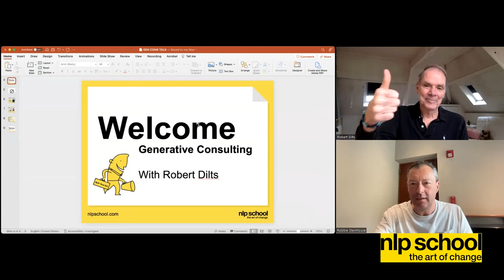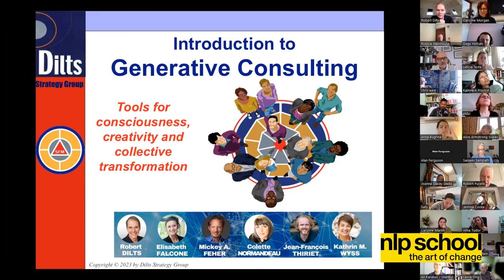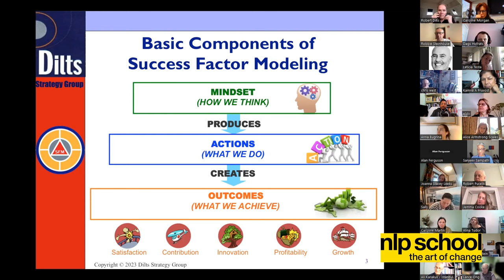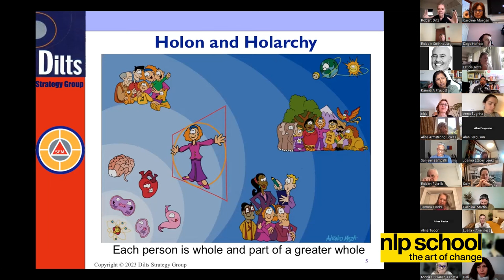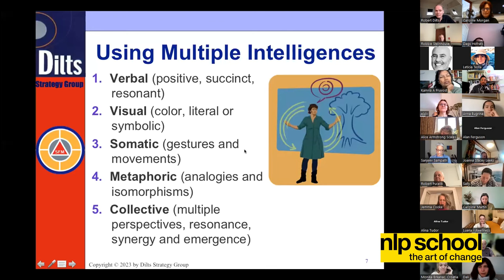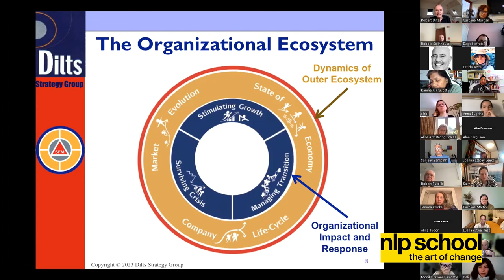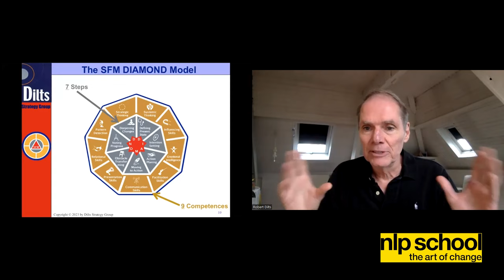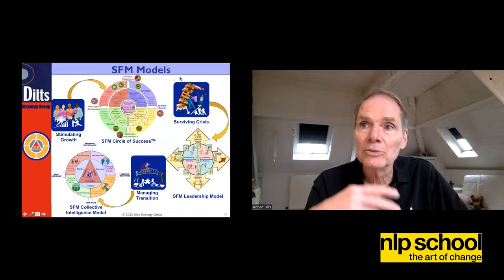Generative Consulting Q&A with Robert Dilts